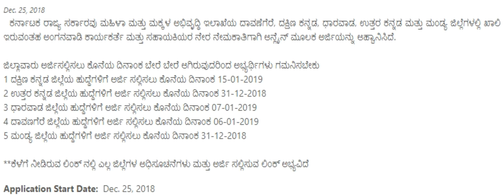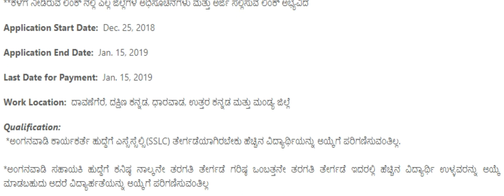ಮಹಿಳಾ ಮತ್ತು ಮಕ್ಕಳ ಅಭಿವೃದ್ಧಿ ಇಲಾಖೆಯಲ್ಲಿ ಖಾಲಿ ಇರುವ ಅಂಗನವಾಡಿ ಕಾರ್ಯಕರ್ತೆ ಮತ್ತು ಸಹಾಯಕಿ ಹುದ್ದೆಗಳ ನೇಮಕಾತಿ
ಕರ್ನಾಟಕ ರಾಜ್ಯ ಸರ್ಕಾರ ಅಥವಾ ಕೇಂದ್ರ ಸರ್ಕಾರದ ಅಡಿಯಲ್ಲಿ ಕರೆಯಲ್ಪಡುವ ಹಾಗೂ ಎಲ್ಲ ಖಾಸಗಿ ಉದ್ಯೋಗದ  ಎಲ್ಲ ಸಂಪೂರ್ಣ ಮಾಹಿತಿ ಹಾಗೂ ಪರೀಕ್ಷಾ ಫಲಿತಾಂಶ ಹಾಗೂ ಇನ್ನಿತರ ಉದ್ಯೋಗಕ್ಕೆ ಸಂಬಂಧಪಟ್ಟ ಎಲ್ಲ ಉದ್ಯೋಗ ಮಾಹಿತಿ ನಮ್ಮ ಚಾನೆಲ್ನಲ್ಲಿ ಮಾಹಿತಿ ದೊರೆಯುತ್ತದೆ;

ಉದ್ಯೋಗದ ಜಾಹೀರಾತಿಗಾಗಿ ನಮ್ಮನ್ನು ಸಂಪರ್ಕಿಸಬಹುದು ಧನ್ಯವಾದಗಳು .